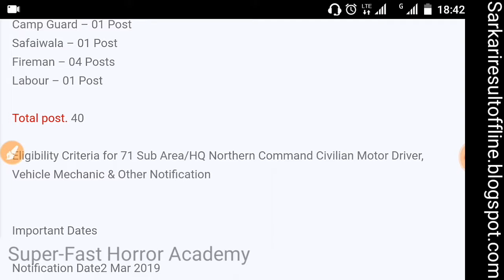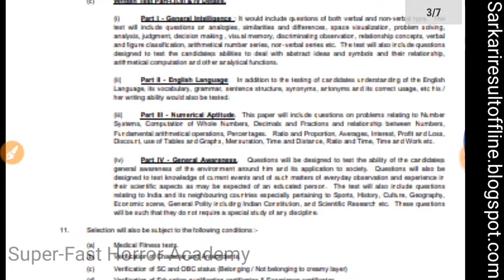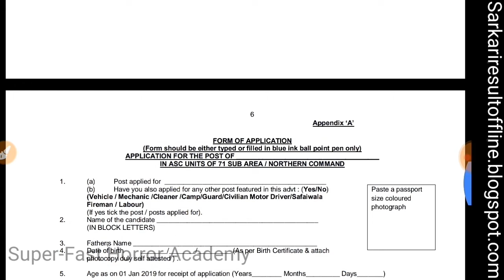71 Sub Area/HQ Northern Command Jobs 2019 indian army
Vacancy Details of 71 Sub Area/HQ Northern Command Jobs 2019

Civilian Motor Driver (Ordinary Grade) –31 Post
Vehicle Mechanic – 01 Post
Cleaner – 01 Post
Camp Guard – 01 Post
Safaiwala – 01 Post
Fireman – 04 Posts
Labour – 01 Post

Eligibility Criteria for 71 Sub Area/HQ Northern Command Civilian Motor Driver, Vehicle Mechanic & Other Notification

Important Dates

Notification Date2 Mar 2019
Last Date for Submission of Application Form 23 Mar 2019

Age Limit

Civilian Motor Driver (Ordinary Grade)
Age 18-27 years
Vehicle Mechanic
Age 18-25 years
Cleaner
Age 18-25 years
Camp Guard
  Age 18-25 years
Safaiwala
 Age   18-25 years
Fireman
 Age  18-25 years
Labour

Selection Process

On the basis of Test/Interview.

Eligible candidates may send their application in prescribed format (Appendix -‘A’ to ‘B’ ) to Reception Centre (Recruitment Cell) of 5471 ASC Battalion near Barfani Mandir Opposite SD College, Pathankot Cantt (Punjab)  on or before 23 Mar 2019, along with Mentioned Below:

(a) Education Qualification Certificate.
(b) Caste Certificate (For SC/ST/OBC issued by authorised Govt agency as applicable).
(d) Birth Certificate.
(e) Heavy Motor Vehicle Driving Licence issued by RTO (for Civilian Motor Driver (OG) post only).
(f) Must have served in a recognized Civil or Defence Fire Brigades as Fireman Grade II for a minimum period of three years.
(g) Domicile Certificate.
(h) Aadhaar Card.

Candidates will enclose a Self Addressed Envelope, affixing Postal Stamps of 25 along with the application required for dispatch of Acknowledgement / Admit Card. ( The candidates are required to super scribe on the top of envelope “APPLICATION FOR THE POST OF “________________________” ALONG WITH SELF & FATHER’s NAME." Acknowledgment/ Admit Card and Certificate from Attesting Authority to be typed on separate A4 size plain papers as per Appendix ‘B’.

Sent Address.  Reception Centre [Recruitment Cell], 5471
ASC Battalion, Near Barfani Mandir, Opposite SD
College, Pathankot Cantt [Punjab]

Brajesh Kumar
WhatsApp Messenger
Admin. Brajesh Kumar choursiya